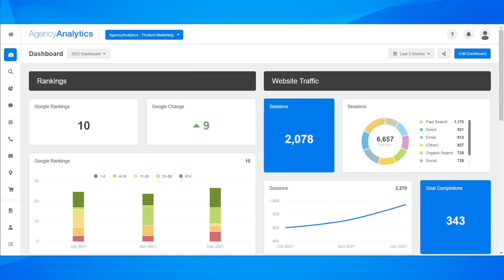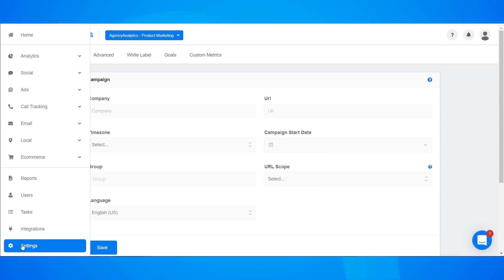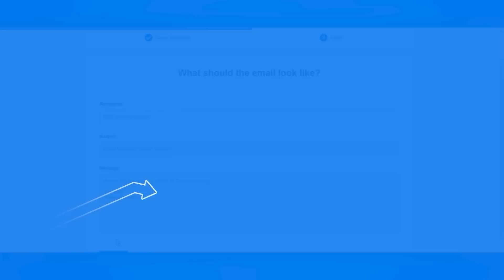AgencyAnalytics - Data Visualization Platform Overview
It’s time to put away the spreadsheets and stop wasting time with manual client reporting.

With fully automated reports and custom dashboards, you have everything you need to save time, impress clients, and scale your marketing agency.